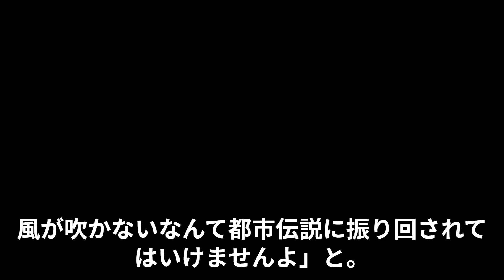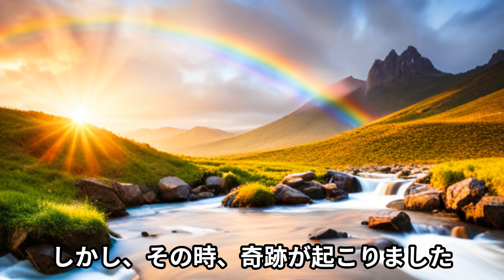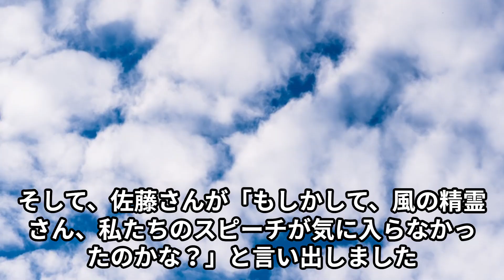「北海道に再生可能エネルギー分野への投資を 共同事業体設立へ」を元にしたおもしろ架ニュース